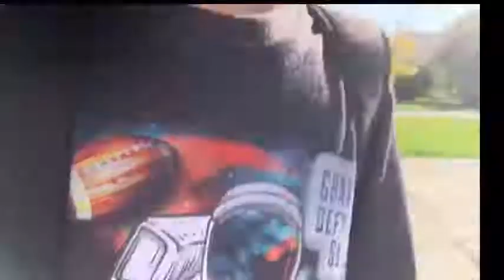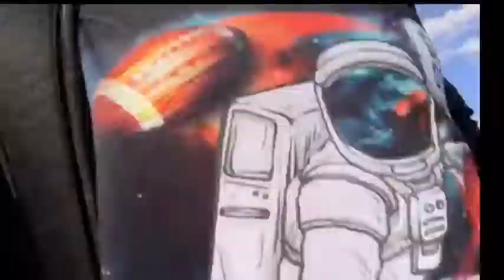Pranking my mom wearing pjs to school